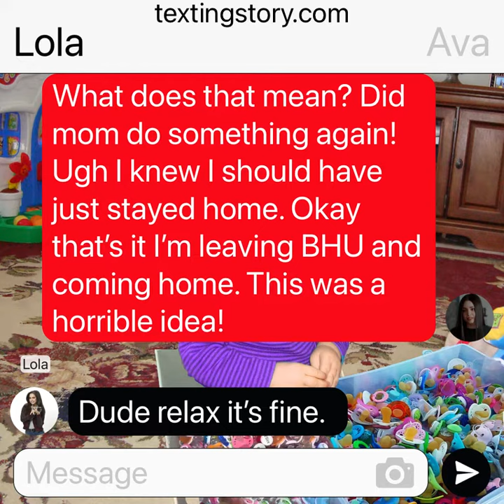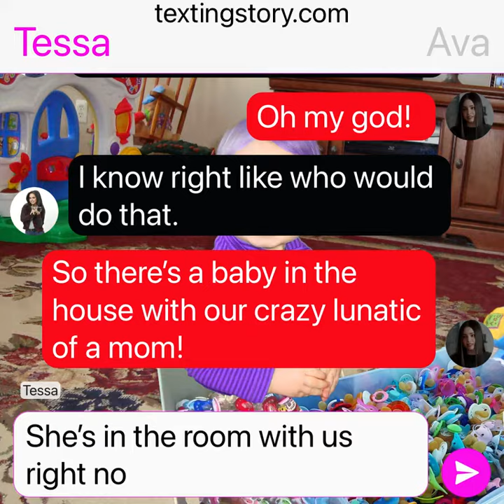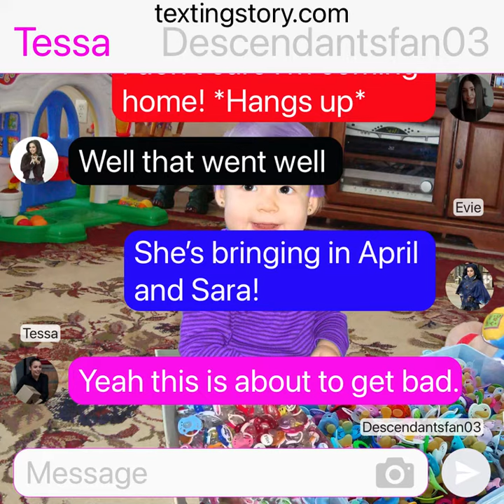Toddler Mal In Foster Care With A Twist Part 2: Descendants Texting Story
Hey everyone this is the second part of another story written by me which is called Toddler Mal In Foster Care With A Twist. When the Evil Queen decides to foster toddler Mal for money she never would have imagined what would come of this. Watch to find out what happens. 💖💖💖